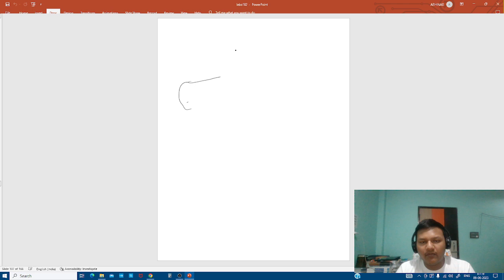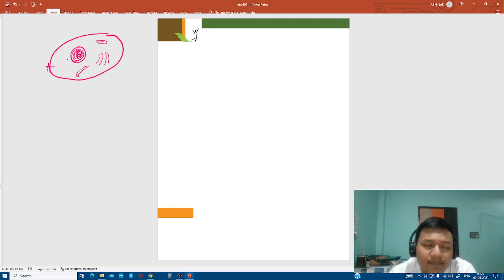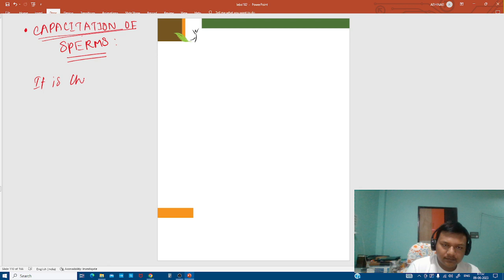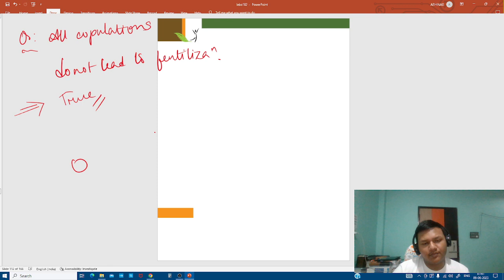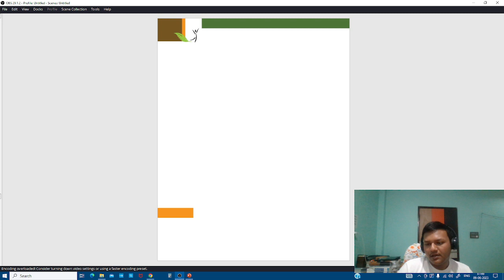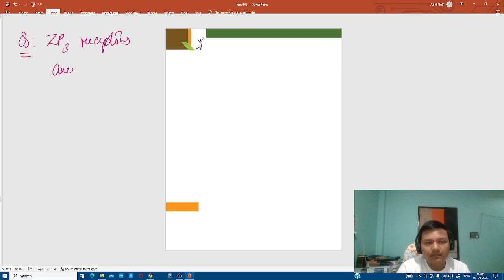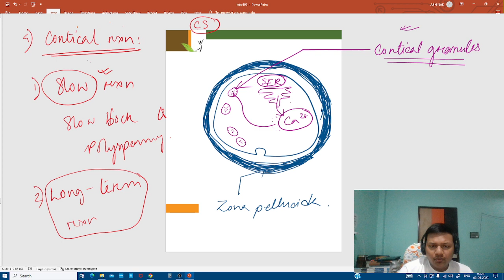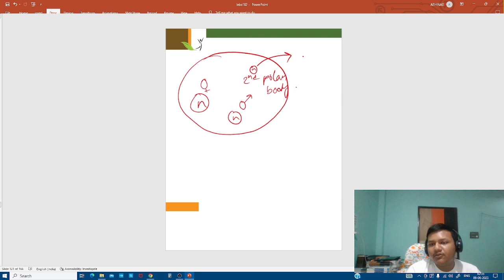C2:L8: Human Reproduction || Class 12 Biology || NEET ||CUET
"Chapter-2: Human Reproduction" of Class XII Biology by *Abhinab Gogoi* Lecture-8 for CUET(UG)-2024 and NEET-2024.